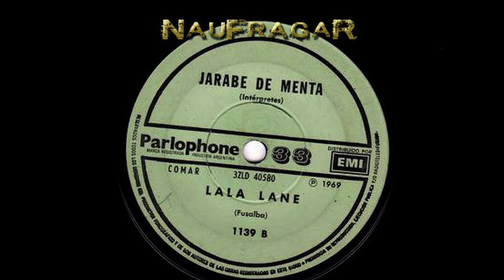JARABE DE MENTA - LALA LANE (sonido mejorado)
Banda formada a partir de la disolución de Bree Tishs por Enrique Londaits en guitarra y voces, Alejandro Fusalba en guitarra, Richard Keegan (mas conocido como Ricardo "Pasto" Gonzalez) en bajo y guitarra y Lucas Gonzalo en batería Grabaron cinco singles para Pharlophone entre 1968 y 1970.